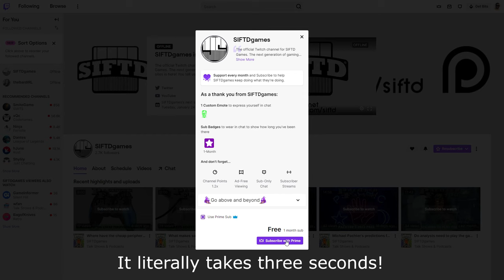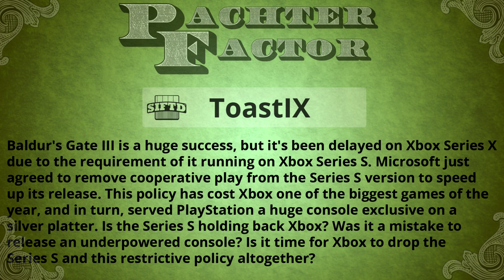Should Xbox discontinue Xbox Series S? - Pachter Factor S8E66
For all your real estate needs contact DeShazer Ryan Realty!

You can get every episode of Pachter Factor a week early for just $2 per month! Get ALL our content early for just $4 per month!

Xbox's weaker console handed PlayStation a huge console exclusive with Baldur's Gate III. Developers consistently complain about it. Is it time to move on?